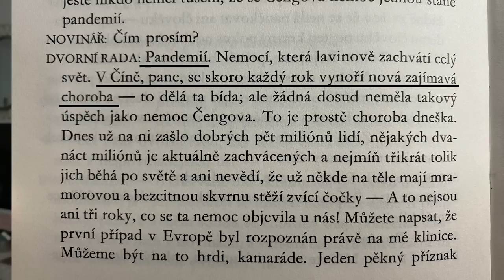KONSPIRAČNÍ TEORIE🧿| KAREL ČAPEK PŘEDPOVĚDĚL TUTO DOBU🧪🦠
Karel Čapek předpověděl tuto dobu.

💵💷💰 pro ty, co chtějí podpořit mou tvorbu  💵💰:
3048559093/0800